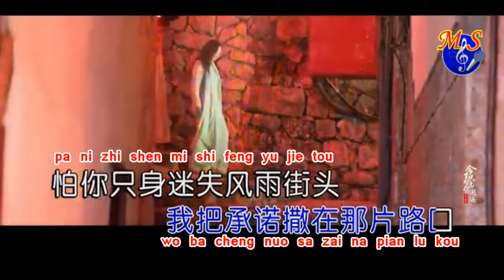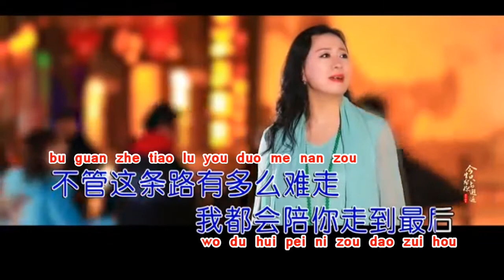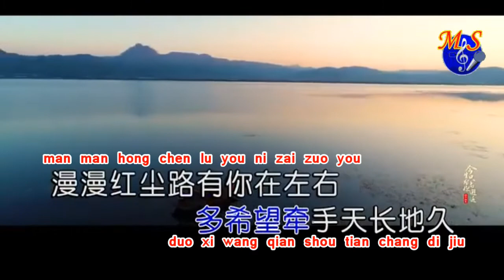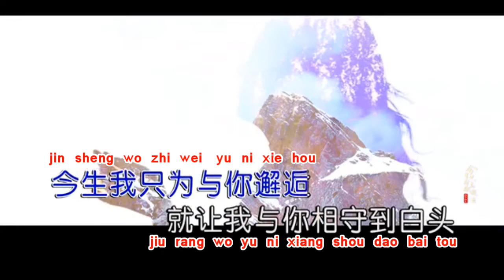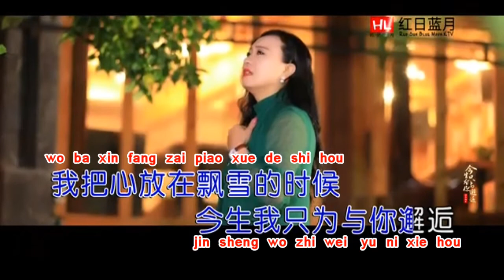今生只为你邂逅 梅朵lyric